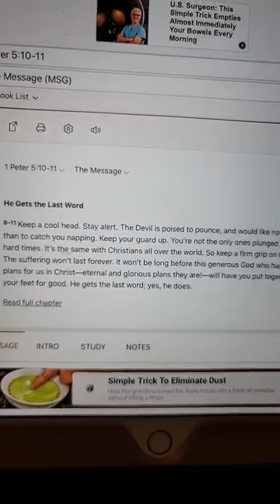I've suffered in secret long enough God I surrender ....